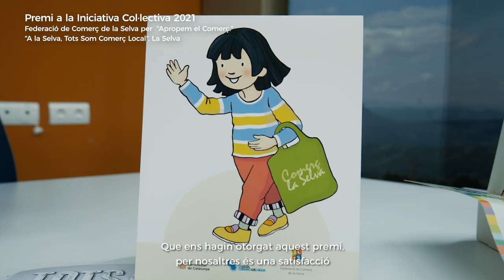Premis Nacionals de Comerç 2021 - Tots els guardonats i guardonades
Guardonats i guardonades dels Premis Nacionals de Comerç 2021:
- Jorquera Pianos, Premi Nacional de Comerç 2021
- Noir et Blanc, Premi al Comerç més Innovador 2021
- Vida Meva, Premi al Comerç més Sostenible 2021
- Federació de Comerç de la Selva, Premi a la Iniciativa Col·lectiva 2021